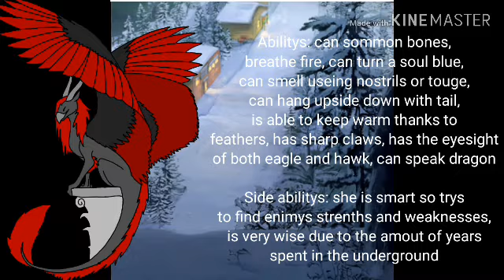OC talk||Undertale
Sapphire